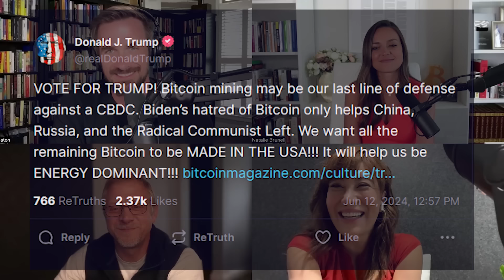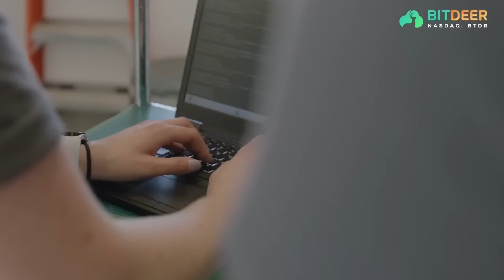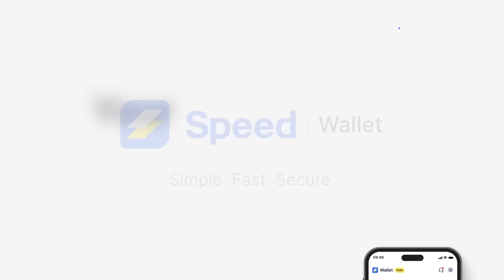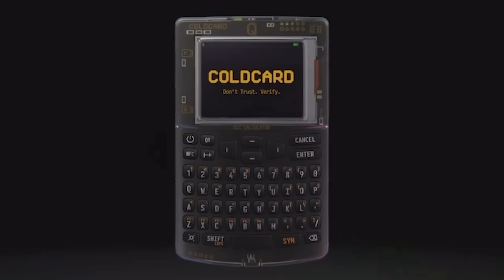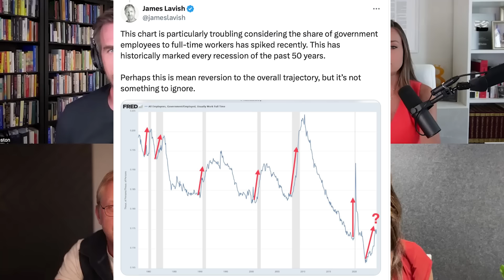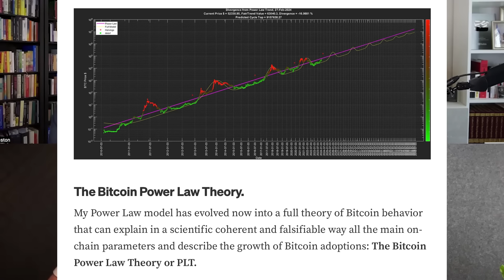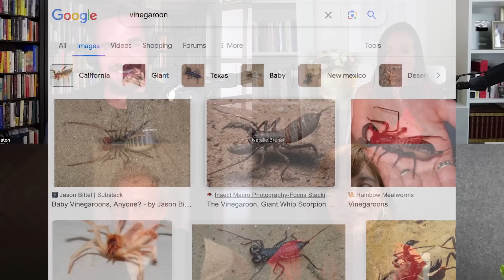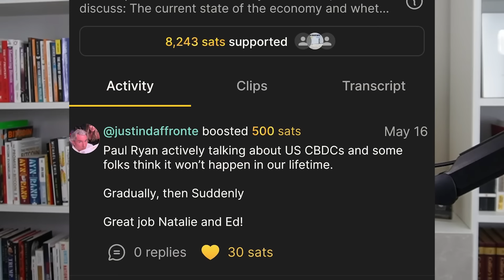Bitcoin & Macro Hangout 2: Preston Pysh, James Lavish, Dr. Susie Reilly & Surprise Guest Luke Gromen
In this new episode with Preston Pysh, James Lavish and Dr. Susie Reilly, we discuss:
- Why Bitcoin's price hasn't reached $100k
- What is the Bitcoin basis trade and is it suppressing the price?
- Trump endorsing Bitcoin ahead of the election
- Global M2 money supply on the rise
- U.S. Senators urging the Fed to cut rates
- Bitcoin Power Law
- Bitcoin miners capitulating post-halving
- Dieting using ChatGPT
- Personal updates from everyone
Guests & Links:

Preston Pysh is an entrepreneuer, investor, podcast host and General Partner at Ego Death Capital. and follow him on X

James Lavish is an investor, macro expert, hedge-fund veteran, and Managing Partner at the Bitcoin Opportunity Fund.

Dr. Susie Reilly, DDS is a retired dentist and Bitcoin enthusiast. She and her husband divested of their businesses and home to buy more Bitcoin. and follow her on X

Special thank you to macro analyst Luke Gromen, whose analysis we discuss
⚡ Coin Stories is powered by Bitdeer Technologies Group (NASDAQ: BTDR), a publicly-traded leader in Bitcoin mining that stands alone as the only vertically-integrated, technology-focused Bitcoin mining company.
Natalie’s Promotional Links:

- Bitcoin Nashville is July 25-27th! Join me for my 3rd Annual Women of Bitcoin Brunch!
- Never wait or pay high fees for making Bitcoin payments. Use Speed Lightning Wallet to instantly send and receive Bitcoin
- Safely self-custody your Bitcoin with Coinkite and the ColdCard Wallet.
- Master your Bitcoin self-custody with 1-on-1 help and gain peace of mind with the help of The Bitcoin Way
- Protect yourself from SIM Swaps that can hack your accounts and steal your Bitcoin. Join America’s most secure mobile service, trusted by CEOs, VIPs and top corporations
- Don’t waste hundreds of dollars per month on fiat health insurance. Join me at CrowdHealth, a large community of Bitcoiners passionate about health who crowdfund each other’s care
- Connect with Bitcoiners and Bitcoin merchants wherever you live and travel on the Orange Pill App

🗒️  IN THIS EPISODE:
00:00 President Trump endorsing Bitcoin
4:23 How many Americans own cryptocurrency?
5:24 Elizabeth Warren and Bitcoin
6:59 Bitdeer Technologies Group
7:57 Jay Powell's future
9:56 Europe lowers rates
10:35 Trying to stop a recession
15:48 Janet Yellen
19:29 Bitcoin price
22:52 Special guest Luke Gromen
28:54 What's happening with Bitcoin?
30:59 Bitcoin 2024
31:27 Speed Bitcoin Lightning Wallet
31:48 Coinkite Coldcard Wallet
32:10 The Bitcoin Way
32:43 Spot Bitcoin ETFs
37:41Global liquidity
44:37 Cutting rates
45:32 Nvidia stock
47:57 ChatGPT
52:28 Hawaii doesn't like volunteers
54:37 Government jobs
58:47 Bitcoin Power Law Theory
1:07:00 Election cycle economics
1:18:44 Fountain App